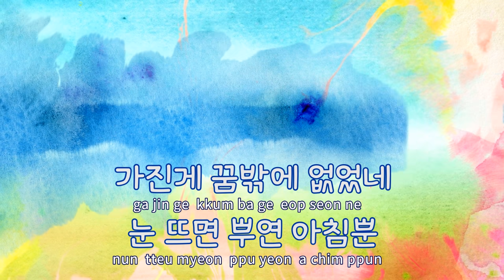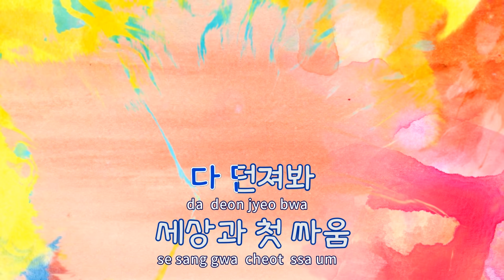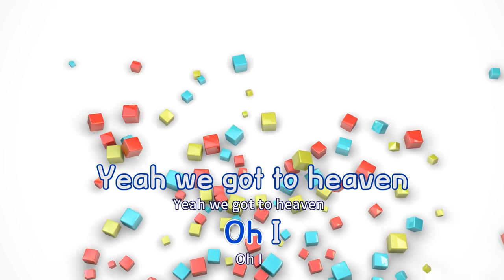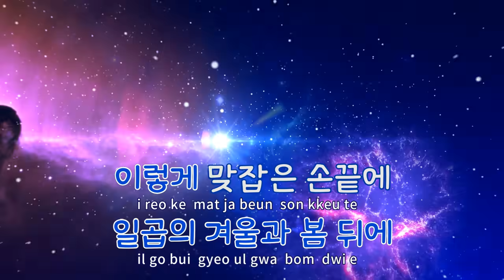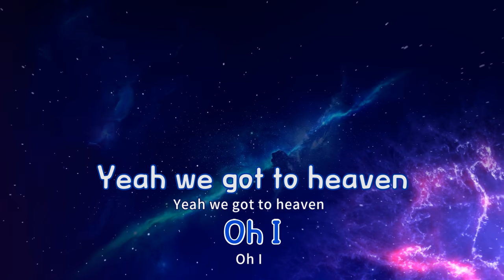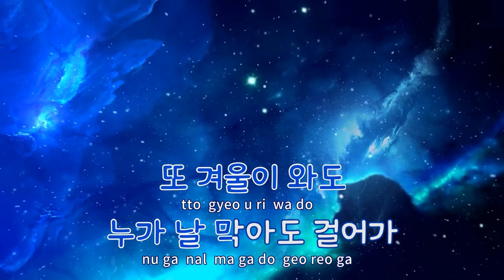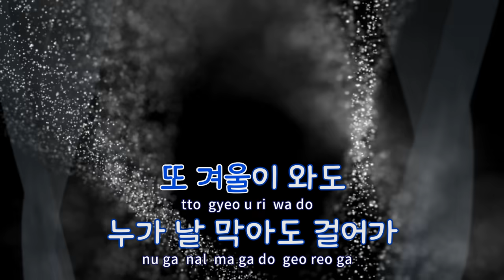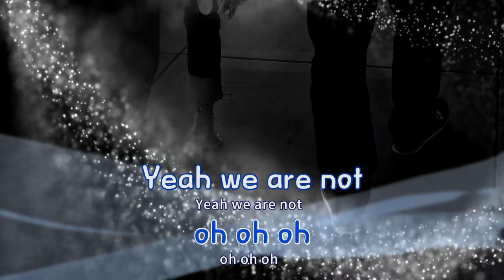[TJ노래방] We are Bulletproof: the Eternal - 방탄소년단(BTS) / TJ Karaoke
- 작사(Lyrics) : RM,CAZZIOPEIA,BERG TOLLBOM ELLEN ANNIE BEATA,DJ SWIVEL,SOSA CANDACE NICOLE,SUGA,J-HOPE 외 8명
- 작곡(Composer) :RM,CAZZIOPEIA,BERG TOLLBOM ELLEN ANNIE BEATA,DJ SWIVEL,SOSA CANDACE NICOLE,SUGA,J-HOPE 외 8명

- 작사(Lyrics) : RM,J-HOPE,SUGA,KARLSSON ALEXANDER MAGNUS,ARMATO ANTONINA,BERG TOLLBOM ELLEN ANNIE BEATA 외 11명
- 작곡(Composer) :RM,J-HOPE,SUGA,KARLSSON ALEXANDER MAGNUS,ARMATO ANTONINA,BERG TOLLBOM ELLEN ANNIE BEATA 외 11명"

We are Bulletproof: the Eternal  --  방탄소년단